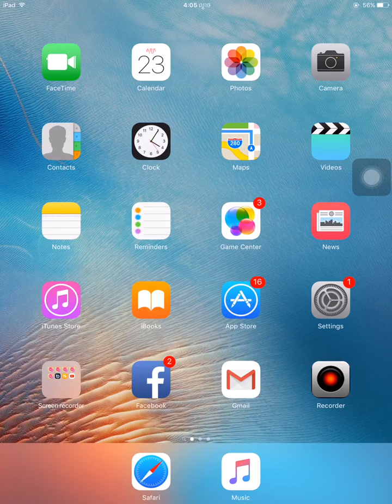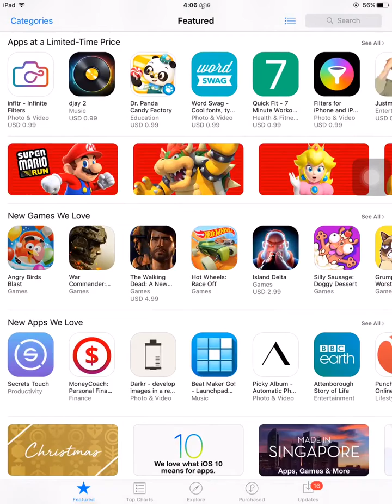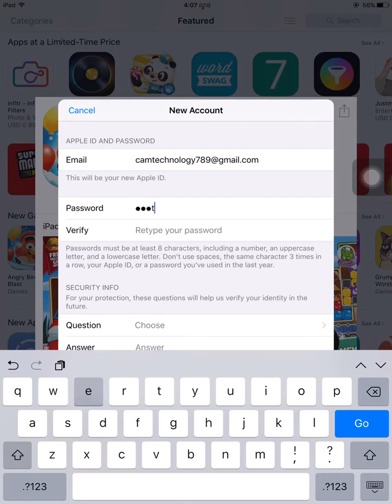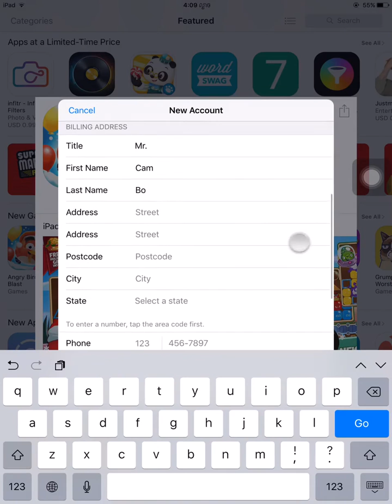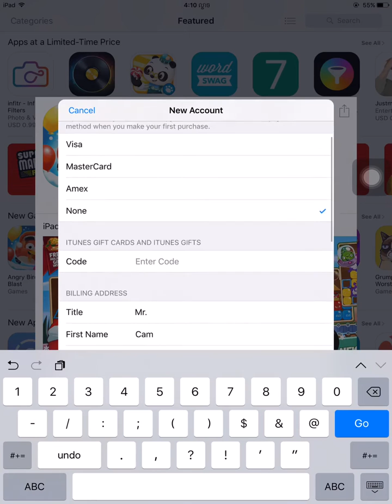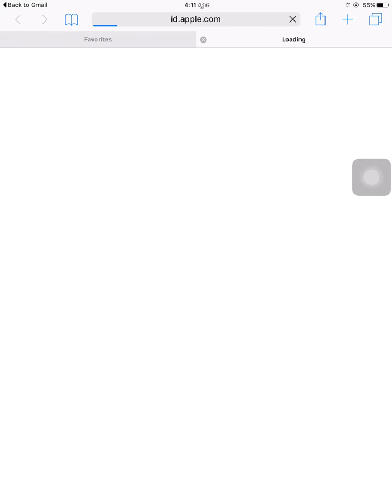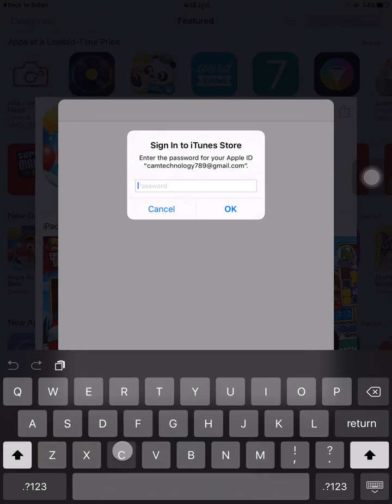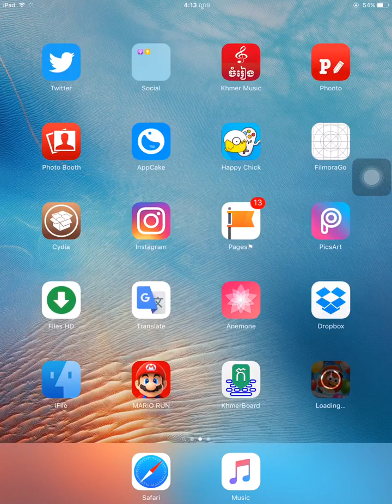How to create id apple Australia YouTube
របៀបបង្កើតApple ID ប្រទេស Australia ដោយបង្កើតនៅលើទូរស័ព្ទ !!!
PostCode : 0200
City : Australian
State : ACT
Phone : +61 លេខទូរស័ព្ទ 7 ខ្ទង់
by - Cambo Technology
សូមស្តាប់ការណែនាំអោយបានច្បាស់មុនធ្វើ
បើមានបញ្ហាអ្វីសូម Cmt មក យើងខ្ញុំនិងរិះរកអ្វីអោយល្អជាងនេះ...
Please Subseribe my channel and get more Video Technology